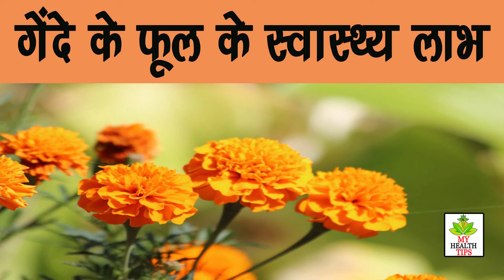गेंदे के फूल के फ़ायदे | Health Benefits of Marigold Flower| gende ke phool ke fayde